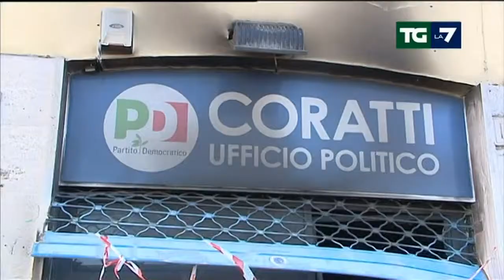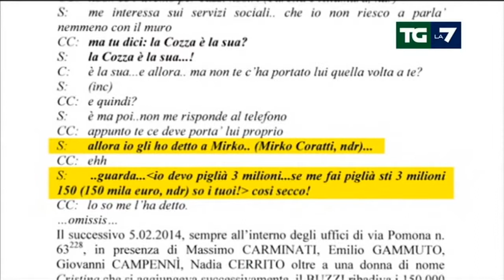MafiaCapitale - Incendio doloso ufficio politico Mirko Coratti - 4 gennaio 2015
Servizio del TGLa7 del 4 gennaio 2015